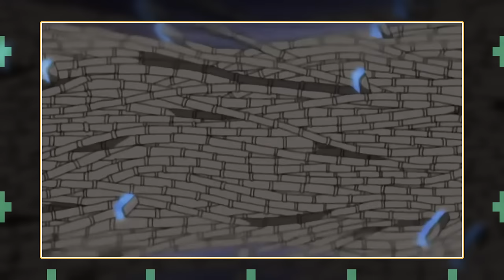MISJA RATUNKOWA KAZEKAGE | ocenianie arców #23 (odcinki 1-32 Naruto Shippūden)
00:00 Wstęp
00:18 Odcinek 1
01:41 Odcinek 2
02:26 Odcinek 3
03:44 Odcinek 4
04:52 Odcinek 5
05:42 Odcinek 6
06:42 Odcinek 7
07:26 Odcinek 8
08:59 Odcinek 9
10:02 Odcinek 10
11:15 Odcinek 11
12:11 Odcinek 12
13:12 Odcinek 13
14:38 Odcinek 14
15:42 Odcinek 15
18:06 Odcinek 16
19:24 Odcinek 17
20:17 Odcinek 18
21:07 Odcinek 19
21:59 Odcinek 20
22:59 Odcinek 21
23:29 Odcinek 22
24:29 Odcinek 23
25:26 Odcinek 24
26:12 Odcinek 25
27:23 Odcinek 26
29:24 Odcinek 27
30:28 Odcinek 28
31:24 Odcinek 29
32:47 Odcinek 30
34:19 Odcinek 31
35:19 Odcinek 32
36:28 ARC

Muzyka: [FREE FOR PROFIT] JAPANESE HARD TRAP TYPE BEAT - ‘SAMURAI’